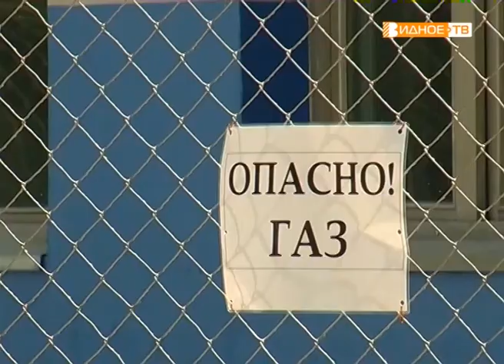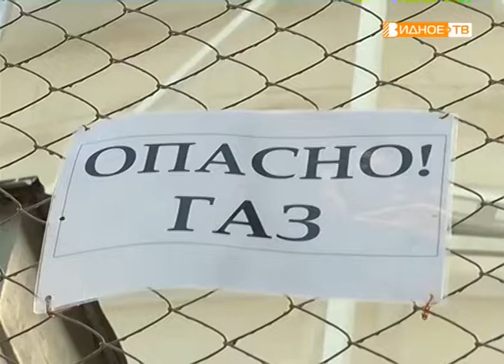"Пуск газгольдера" - новое оборудование на Москоксе